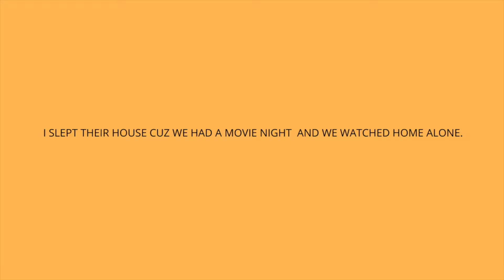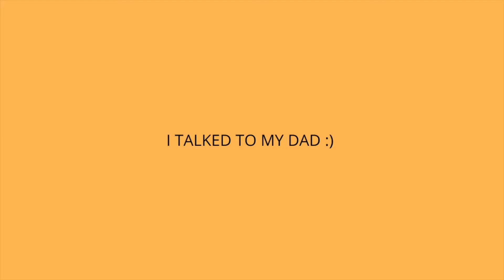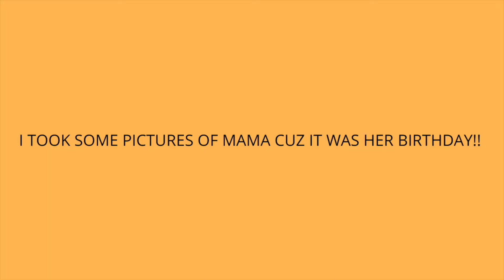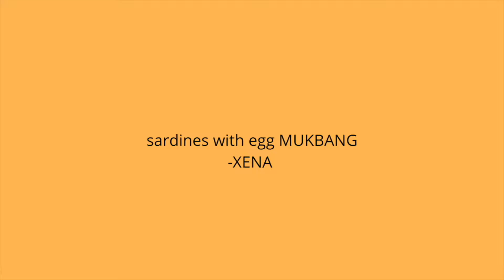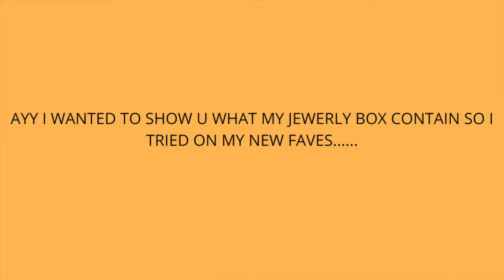ADING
hey! i have so much planned for the next week and as you  can see i just kinda put  a bunch of clips together so that i have a new upload have fun watching it tho! luv u!

WATCH ME AT SESSIONS LIVE!

facts:
14 years old
Filipina
SESSIONS LIVE artist